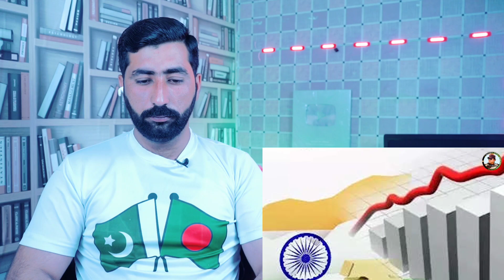ভারতের দয়ার কথা বাংলাদেশ ভুলে গেছে | চীনের সঙ্গে বাংলাদেশের বন্ধুত্বের সমালোচনা করছে ভারতীয় গণমাধ্